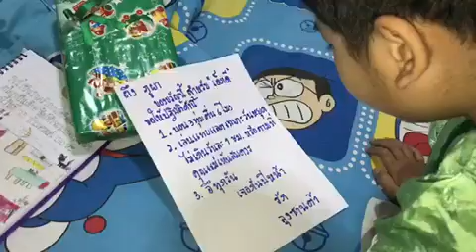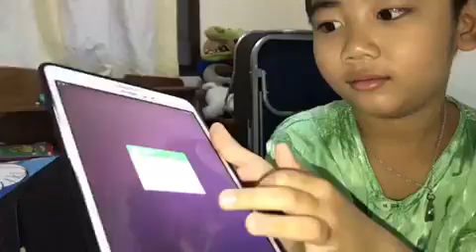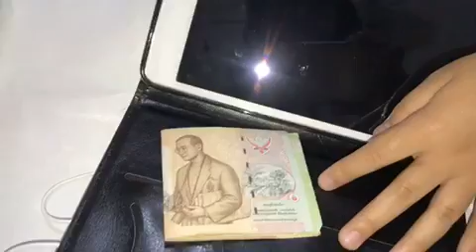ของขวัญจากลุงซานตาคลอส